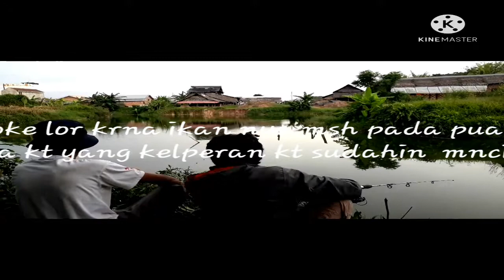Spot nila ukuran jumbo by mancing mania om dayat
mencoba spot nila .yang ber ukuran sngat2 jumbo.dengan umpan lumut